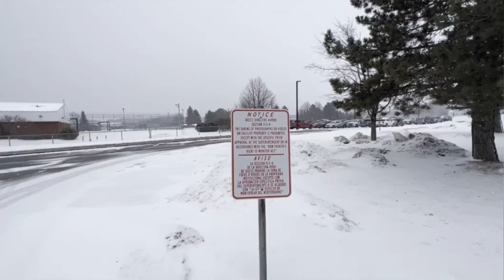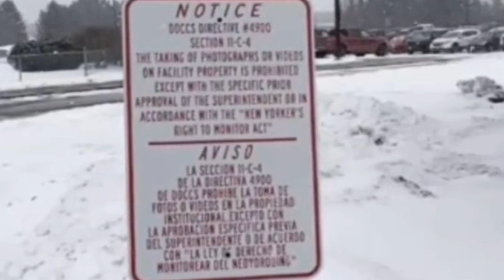LONG ISLAND FRAUDIT IMPLYING PRISON VIOLATING PEOPLES 1ST AMENDMENT RIGHTS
To Buy A Long Island Fraudit T-Shirt, Click The Link Below, Takes You To Facebook Market Place

Ask Yourself how a location that houses the worst of criminals are violating people's rights to record in public, That when they do come across someone recording the prison  they want to know more about that person, How can that be mistaken as violating people's rights, Watch & comment your thoughts